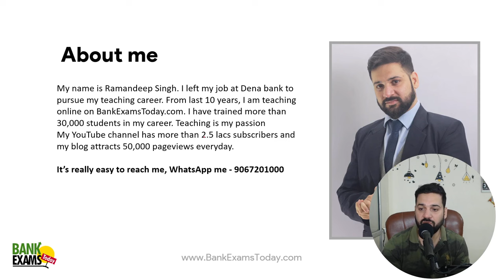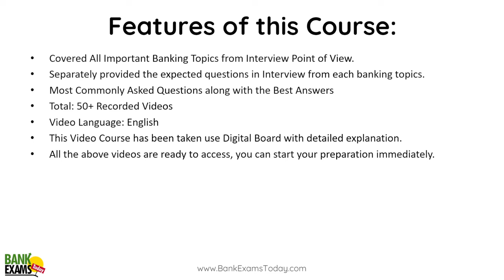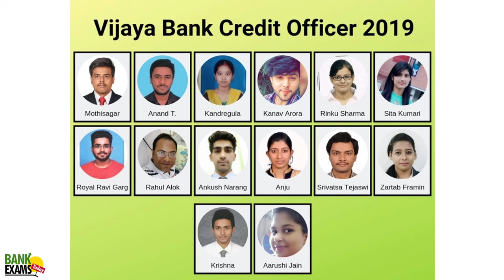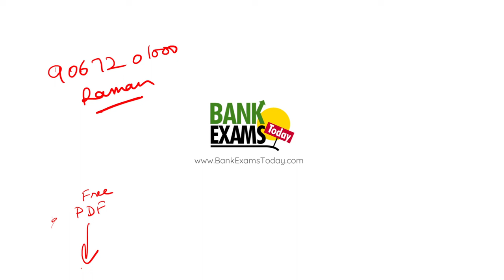Power Capsule for IBPS RRB Scale 2 & 3 Interviews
***IBPS RRB Scale 2 and 3 Interview course with Mock Interviews (2023)***

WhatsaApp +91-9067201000